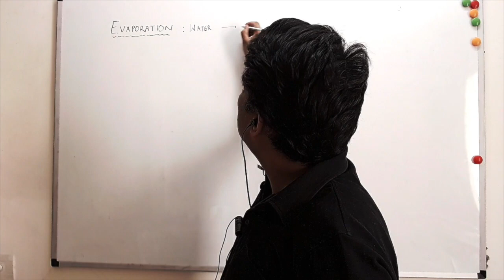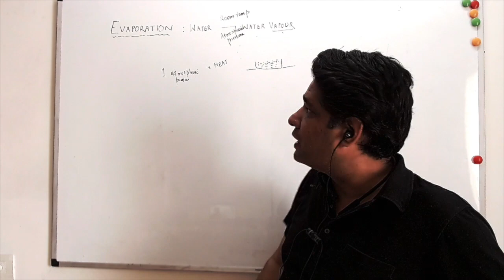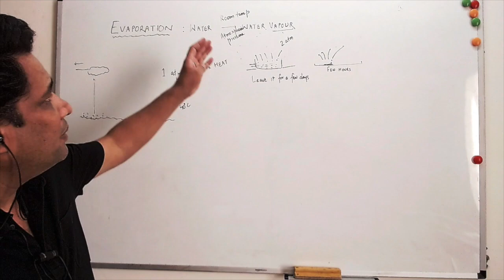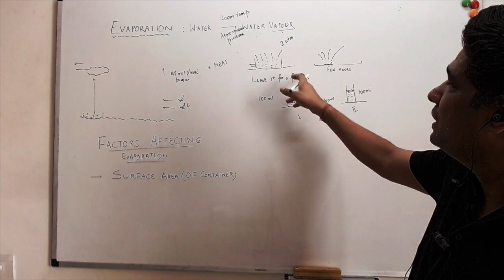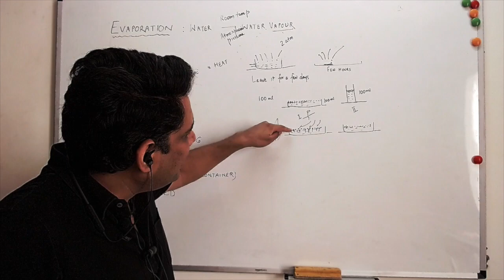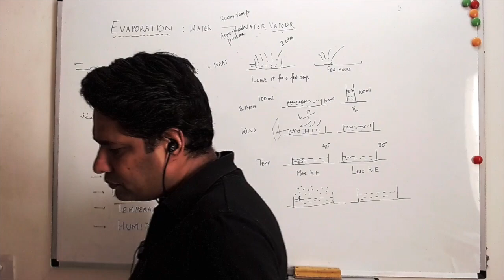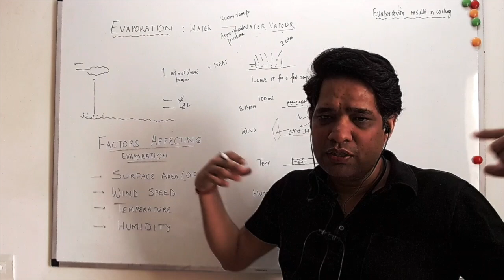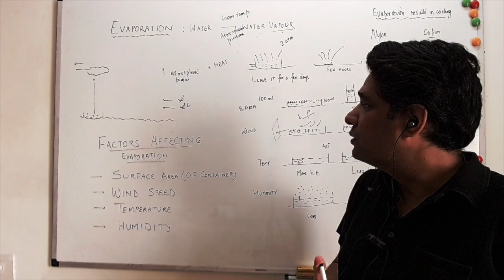Grade 9: Lecture 3: Matter in Surroundings: Concept for CBSE/ICSE boards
In the series of the videos covering the entire length and width of syllabus of Grade 9 (Science).
Concept: Matter in Surroundings
Sub topics:
- Evaporation